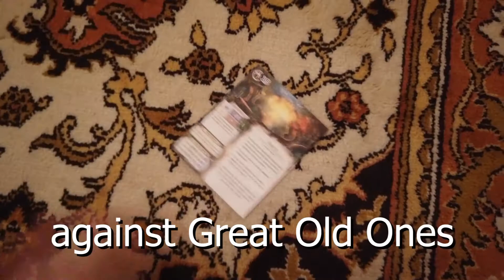Great Old Ones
Old Town Road cover. Eldritch Horror version